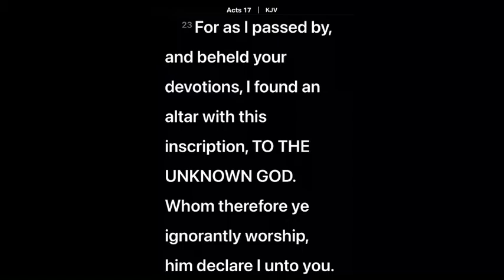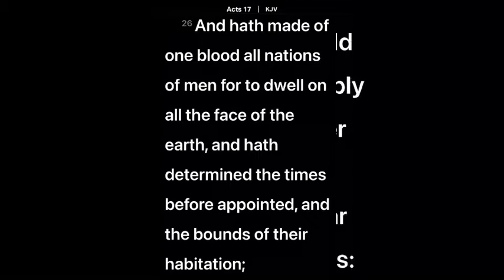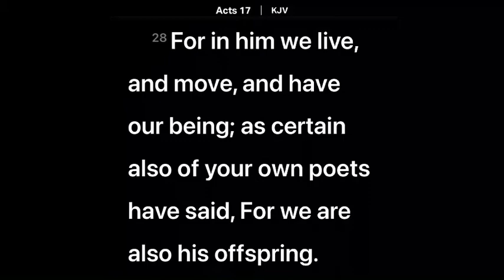PART 2 ACTS 17:22-28 GIVE ME A MINUTE TO CATCH MY BREATH Minister Chrisina Kennedy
ACTS 17:22-28 GIVE ME A MINUTE TO CATCH MY BREATH
Minister Chrisina Kennedy Of The PowerHouse Church